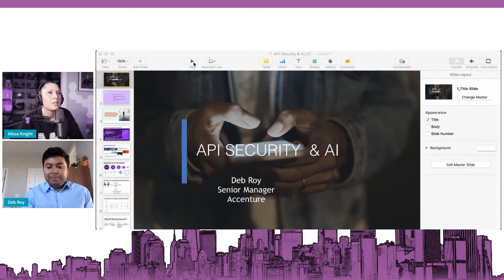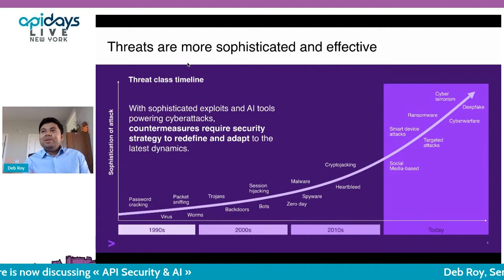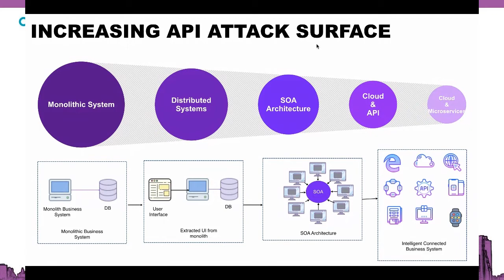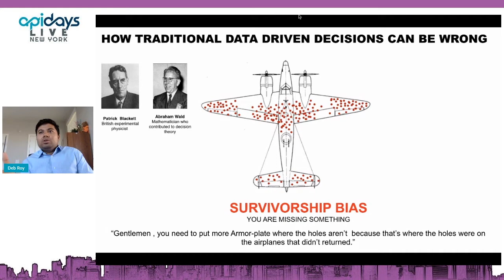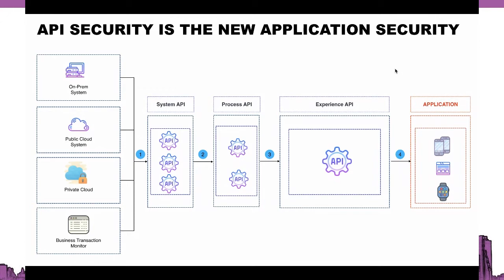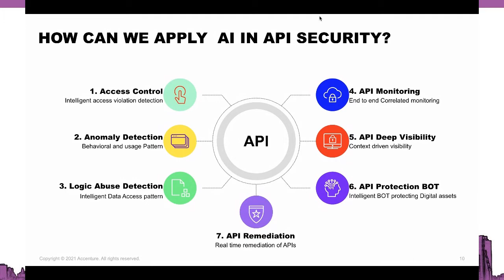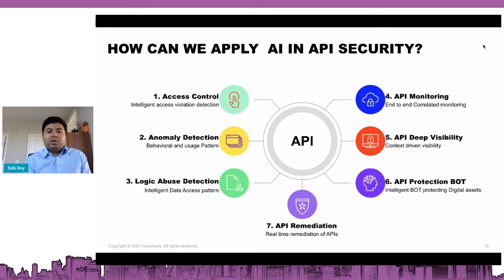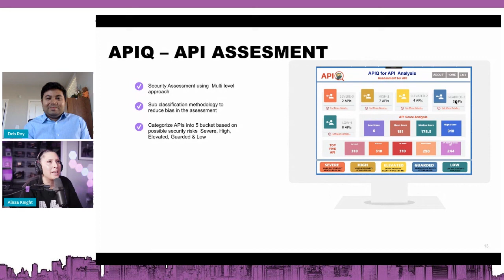Apidays LIVE NewYork 2021 - API Security & AI By Deb Roy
API Security & AI
Deb Roy, Senior Manager API Practice at Accenture